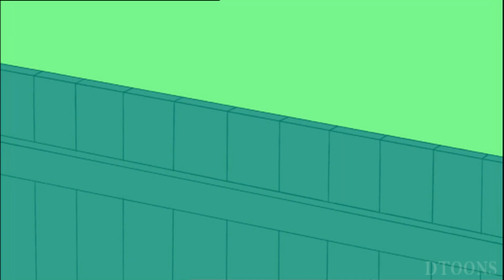Mr. Bean In Animated Series - Neighbourly Bean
Mr. Bean The Animated Series, Neighbourly Bean Episode.